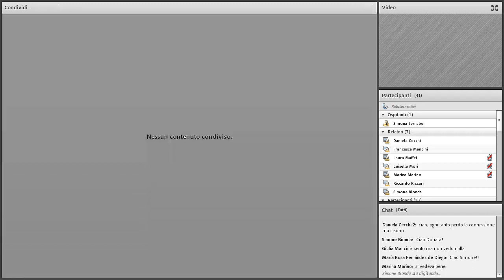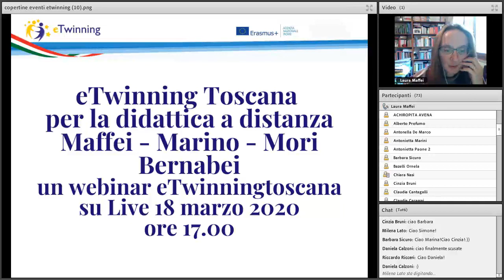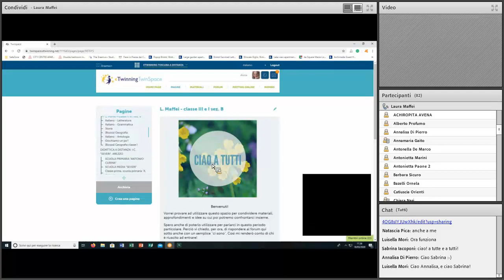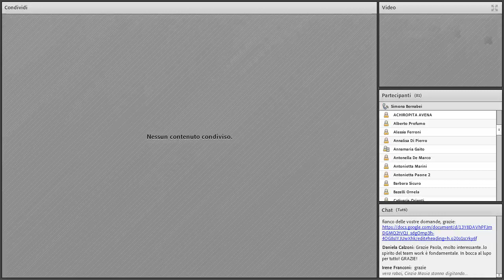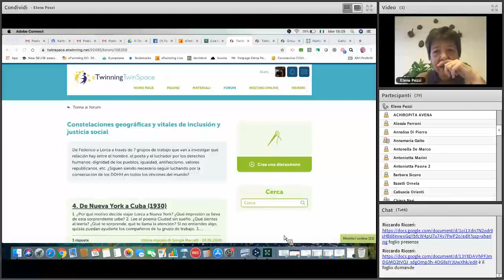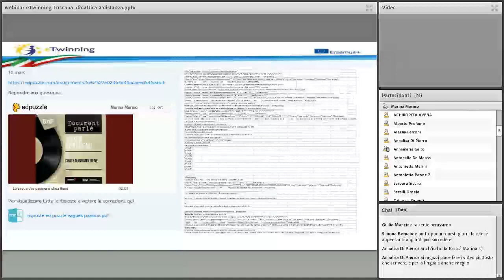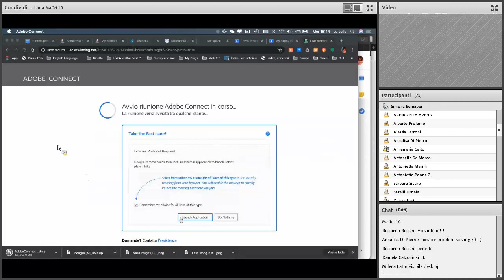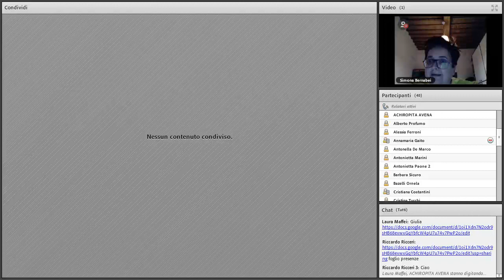eTwinning Toscana per la didattica a distanza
Le Ambasciatrici toscane Laura Maffei, Marina Marino e Luisella Mori raccontanto la loro didattica a distanza. Intervengono Paola Arduini, Ambasciatrice per il Lazio ed Elena Pezzi, Referente pedagogico Emilia Romagna. Introduce e coordina Simona Bernabei, Referente pedagogico Toscana.